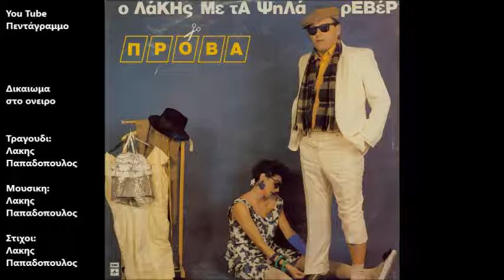Δικαιωμα στο ονειρο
Δισκος: Προβα
Ετος: 1985
Μια σιωπή καταλυτική
Η πόρτα κλειδωμένη
Το στίγμα σου ξεμακραίνει
κι η νύχτα απορρυπαντική

Βλέμμα γυάλινο, χλωμό
Σ’ ένα παιχνίδι χαμένο
ψάχνεις για κερδισμένο
κι εγώ πάλι στο βυθό

Όμως με τίποτα δεν μπορείς
να μου στερήσεις το όνειρο
Δικαίωμα στο όνειρο,
δικαίωμα στο τίποτα

Φυγάς σε δίκη που εκκρεμεί,
που τίποτα δεν περιμένει
παρά απόφαση καταδικαστική

Μέσα σε γυάλινο κελί
η τύχη σου δοσμένη
Το μέλλον ξεμακραίνει
Η όψη σου αποθαρρυντική

Όμως με τίποτα,
με τίποτα,
με τίποτα,
με τίποτα
δεν μπορείς